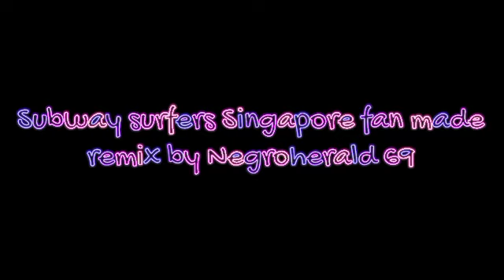Subway surfers Singapoure fan made remix by negroherald 69